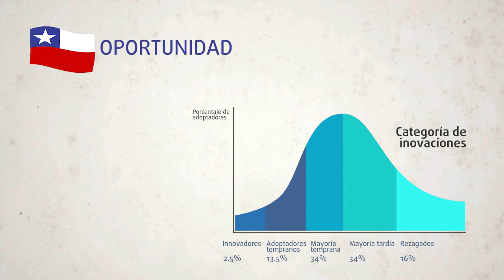Transición económica hacia el Internet de las Cosas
Pilar Majmud, Directora del Área Administración y Negocios de INACAP “Los cambios tecnológicos que ha desencadenado el Internet de las Cosas han impactado de forma drástica en la economía global y la forma de hacer negocios”